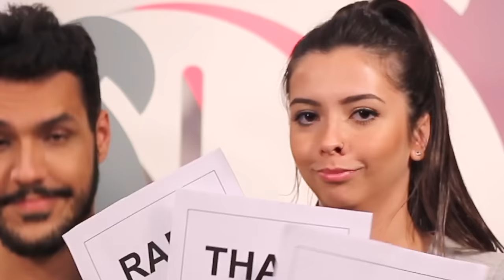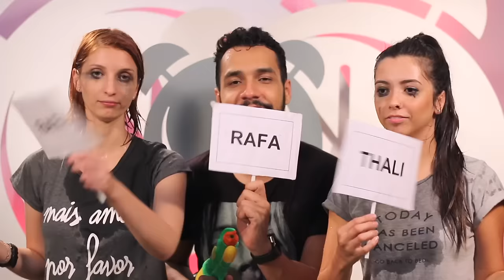Desafio "Quem é o mais...?" - Depois das Onze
Gabie Fernandes, Thalita Meneghim e Rafa Dias (@diazera) se enfrentam no desafio: Quem é o mais...? E jogam umas verdade na roda! Confira aí!